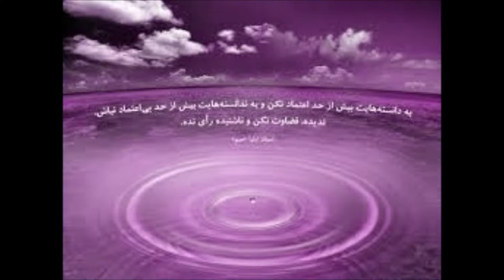the Spirit and the Bride © Mike Paluda 1991 RMX 2017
Christian folk chant with voices by Michael Elendil Paluda. See also 'the Spirit and the Bride' chant with folk guitar. All vocals and guitar are by Michael Elendil Paluda. No copyright claim for public photos used.